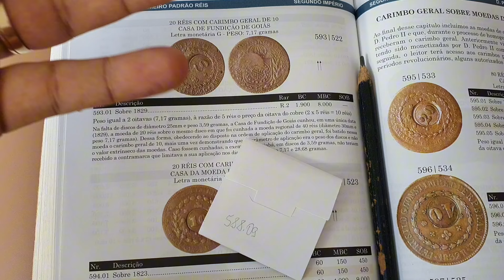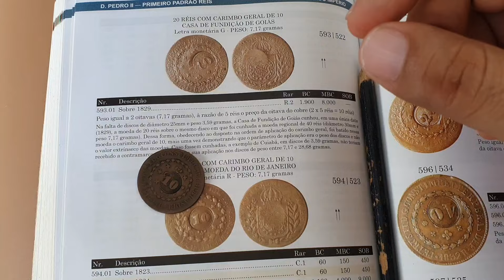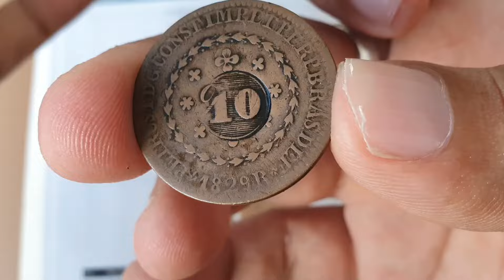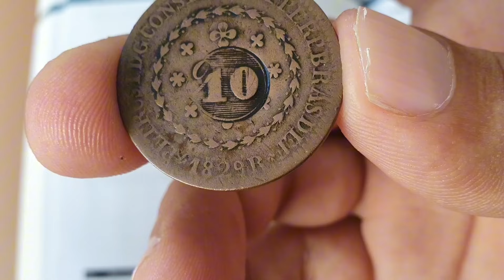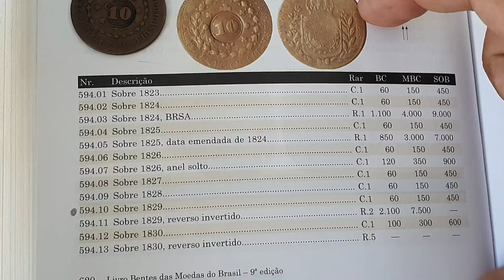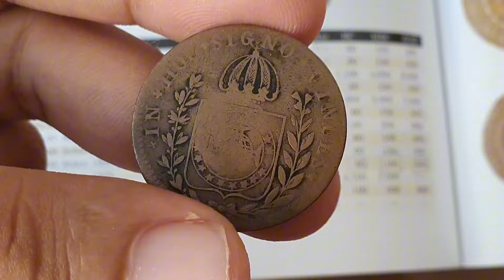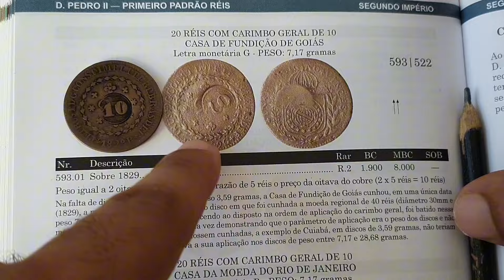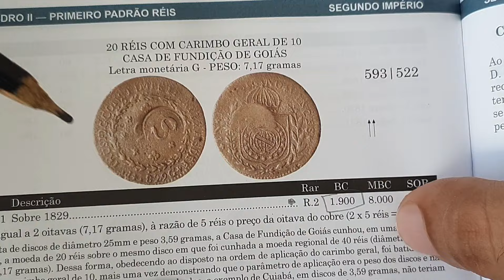MOEDAS DE COBRE PROCURADAS POR COLECIONADORES QUE VALE ATÉ 8 MIL REAIS.